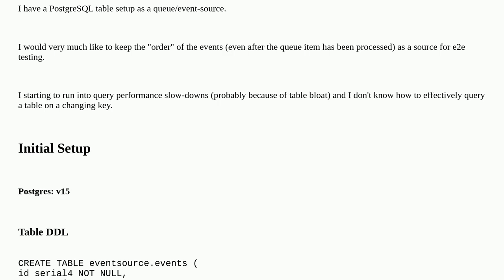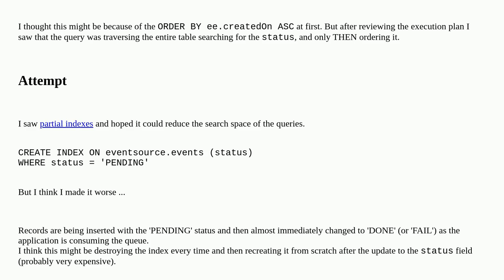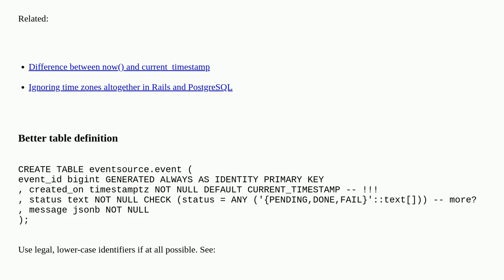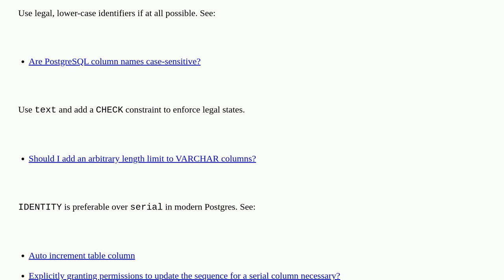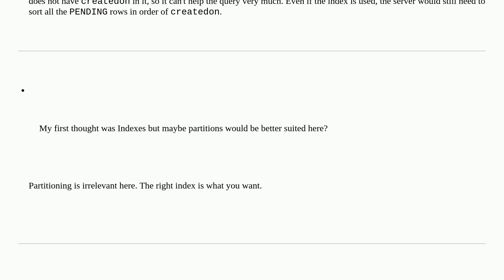Dba: Impact of index on a "status" field with one (guaranteed) change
Impact of index on a "status" field with one (guaranteed) change

A special thanks goes out to the community

  postgresql event queue query-performance index